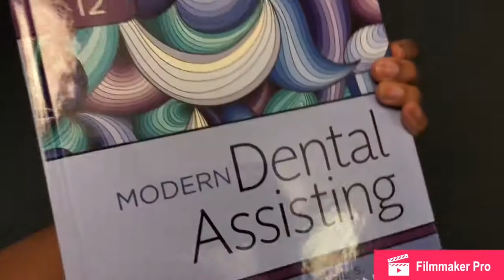A Day In Dental Assisting School | Is Dental Assisting School Hard??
Our first day of dental assisting school! went pretty well we love it so far, we'll be updating every month or so on how it's going for us at the moment...